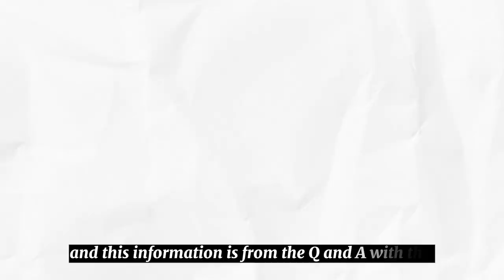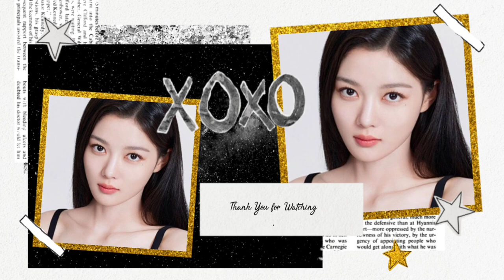Kim Yoo Jung becomes a Hot Topic Because of This !!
My Demon” is reportedly a romance drama about chaebol heiress Do Do Hee who is everyone’s enemy and the demon Gu Won who loses his powers one day as they end up living together. Song Kang has been offered the role of Jung Gu Won, while Kim Yoo Jung was offered the role of Do Do Hee. Jung Gu Won is superior to humans in every way, but when he loses his powers, he will have to work with Do Do Hee to recover them, and romance begins to bloom in this process